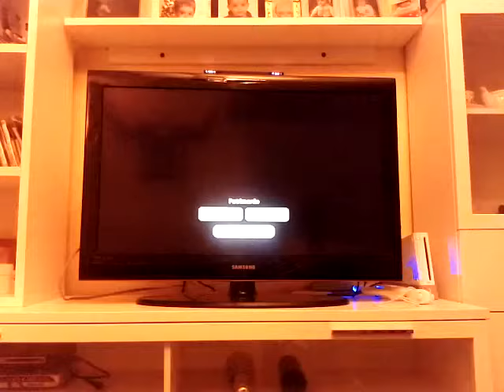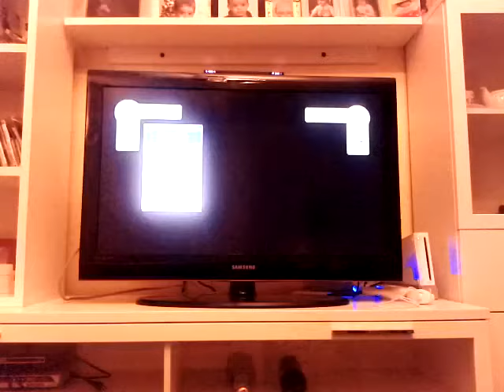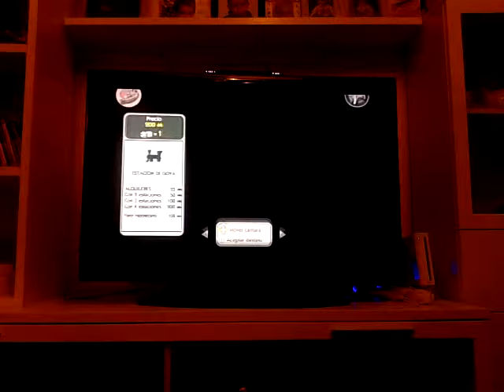Jugando monopoly streets